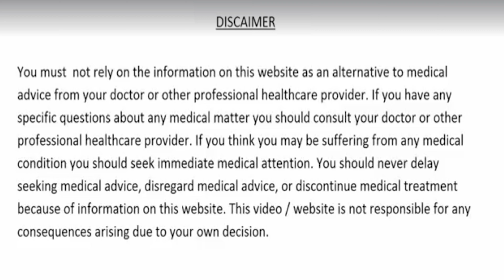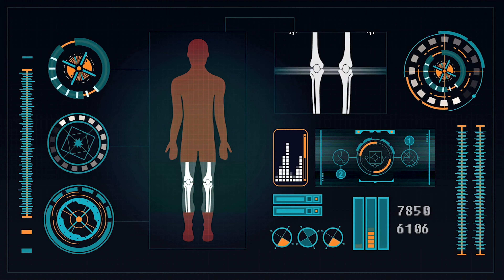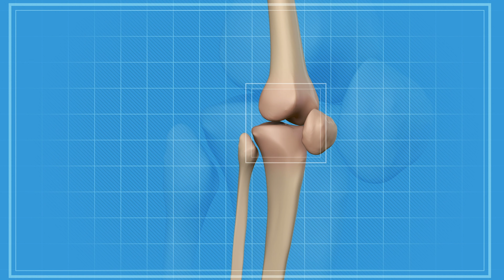चूना और दालचीनी खाया तो फायदे देखकर Doctor भी हैरान खाने से जड़ से ख़त्म होते हैं 45 भयंकर रोग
इन 45 रोगों को जड़ से ख़त्म कर देता है चूना दालचीनी/ Chuna Khane Ke Fayde | Dalchini Ke Fayde
chuna khane ke fayde,chuna khane se kya hota hai,dalchini ke fayde,dalchini khane ke fayde,dalchini ke fayde aur nuksan,cinnamon benefits,khoon ki kami,vaat ke rogo ka ilaj,haddiyo ki kamzori kaise dur kare,calcium food,bones food,joint pain,ghutno ke dard ka ilaj,kamar dard ka ilaj,tuti hui haddi ka ilaj,tuti hui haddi kaise judti hai,ghise hue ghutno ka ilaj,immunity,how to boost immunity,rog pratirodhak shakti badhane ke upay,rogo ko kaise dur kare